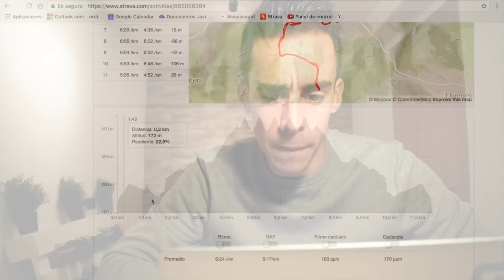SERIES A FUEGO - MÁS MOTIVADO QUE NUNCA!!!!!!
EQUIPO DE RUNNING:
- Zapatillas de mojado
- Zapatillas de seco
- Zapatillas de asfalto
- Mochila Salomon
- Palos Xenon Camp

EQUIPO DE GRABACIÓN:
- Portatil Macbook Pro
- Nikon 5300
- Palo Estabilizador Gimbal
- Palo normal
- Baterias Gopro
- Micro Rode
- Funda Micro Rode